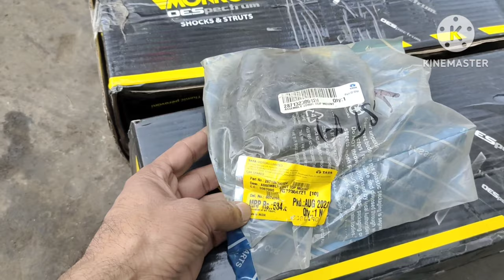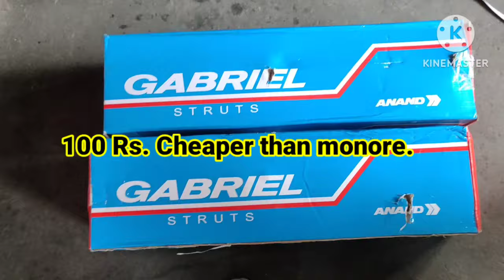Indica Vista (Quadrajet) Front Shockers Replacement || Gabriel Shockers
Indica Vista Qudrajet front Shockers Replacement, shockers cost, mechanic labour.

Regards
Sahil Bhatti